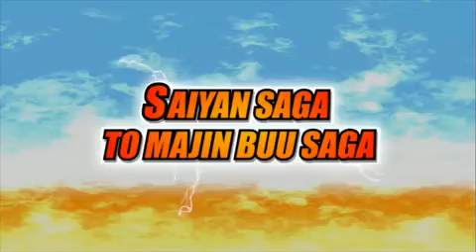Dragon Ball Z Tenkaichi Tag Team PSP Trailer